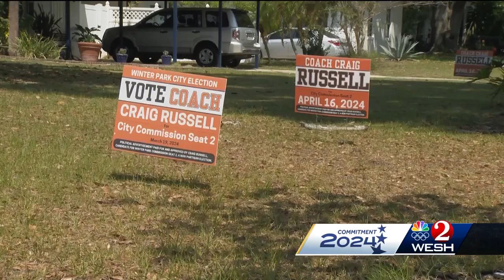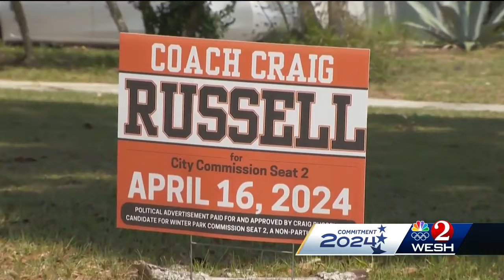First man of color elected as Winter Park city commissioner in over 100 years